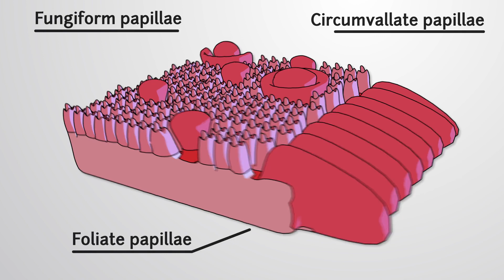The Tongue and Taste Buds | Bio | Video Textbooks - Preview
The surface of our tongue is covered in hundreds of tiny bumps called papillae. One type, filiform, simply provides the friction needed to move food around.Within other papillae—fungiform, circumvallate, and foliate—are numerous taste buds—clusters of gustatory cells.